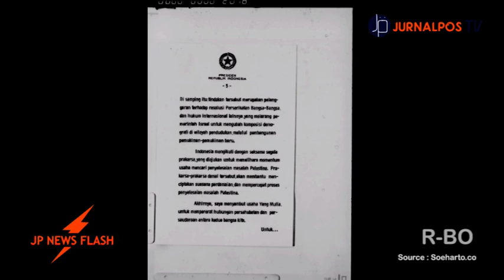Hubungan Indonesia Dengan Palestina | News Flash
KARYA KELOMPOK OPREC JURNALPOSMEDIA KELOMPOK 8 DIVISI TV

Hubungan yang terjalin antara Indonesia dengan Palestina sampai saat ini berkaitan dengan sejarah yang sangat erat. Bahkan Palestina menjadi pendukung awal Indonesia merdeka.
Pemimpin Umum
Ahmad Baihaqi

Pemimpin Redaksi
Intan Riskina

Redaktur TV
M. Rendhy Wibowo

Koordinator Liputan
Mawaddah Daniah

Reporter Data
Siti Hanif Fidriyanti
Abqari Bestari Kaaffah

Dubber
Priscilla Ainaya Alfatihah Ahmad

Editor
Putri Nurul Iman

Ilustrasi
Abqari Bestari Kaaffah